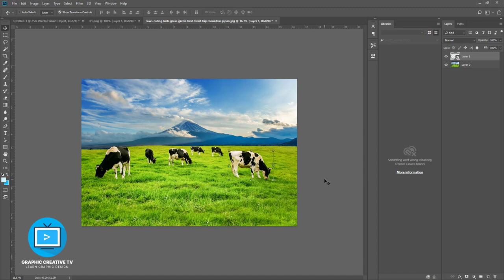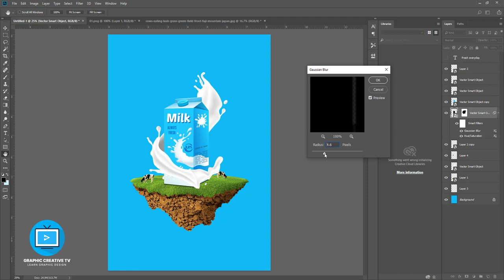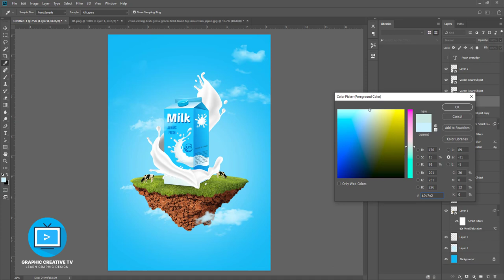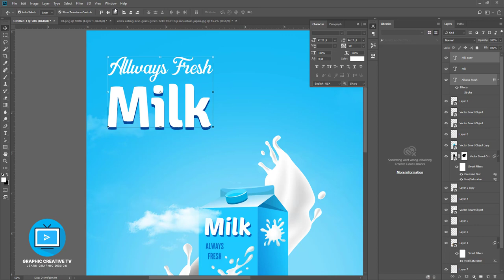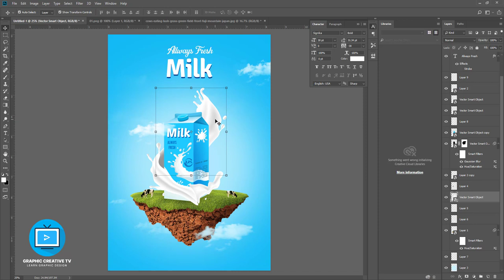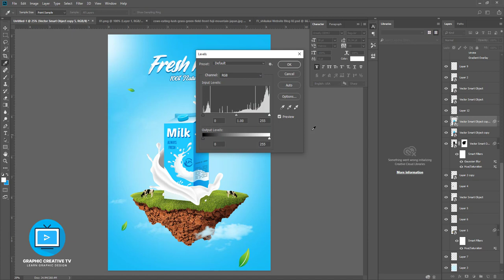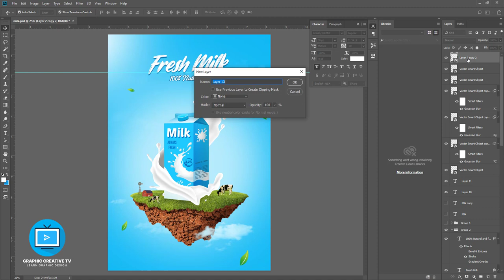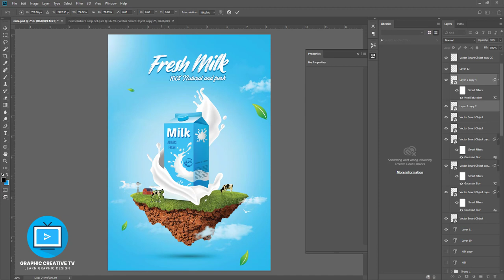Milk Product Poster Design in Photoshop | Milk Advertising Poster Design